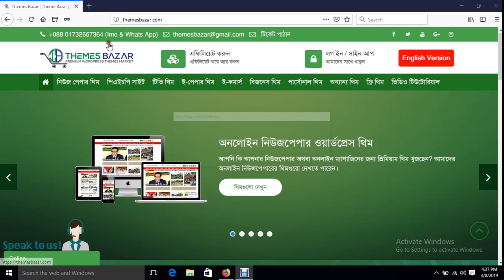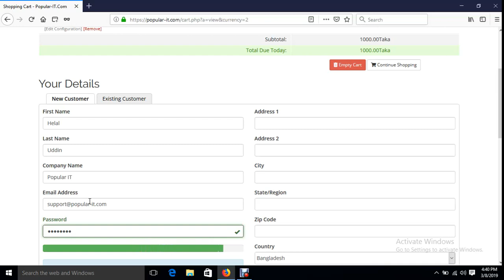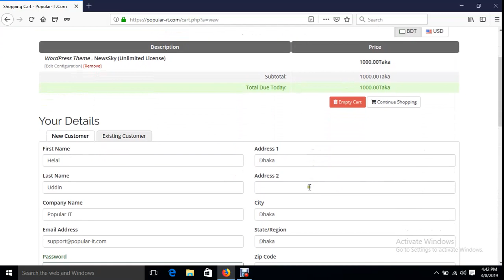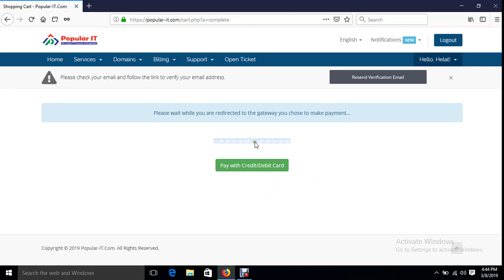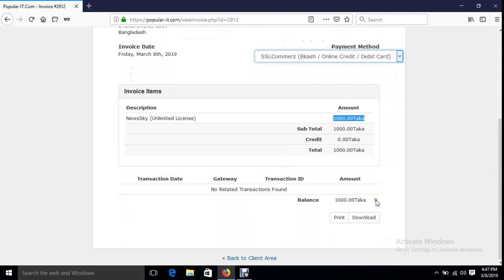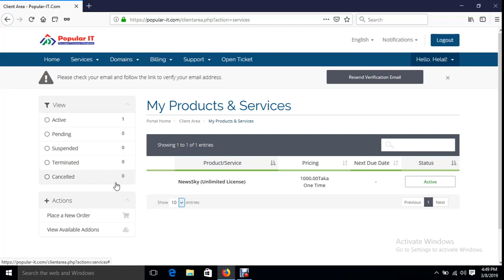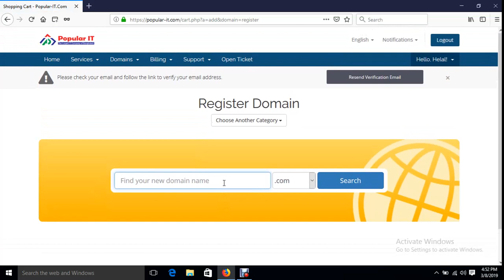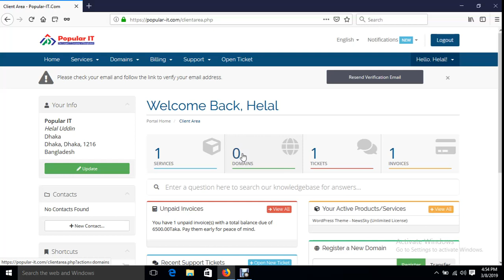How To Buy Premium WordPress Theme From Themesbazar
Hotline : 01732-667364